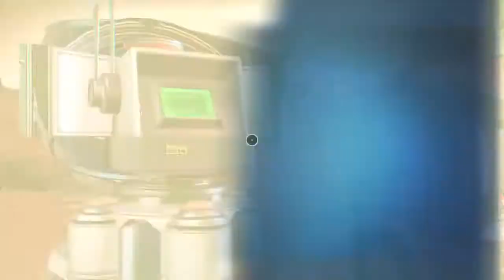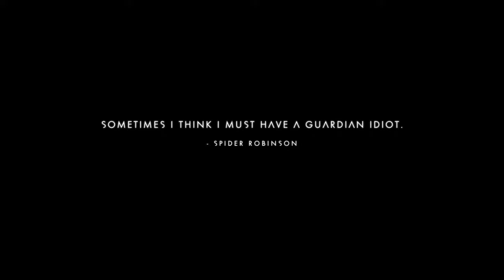No mans sky with Cr'ee Jones